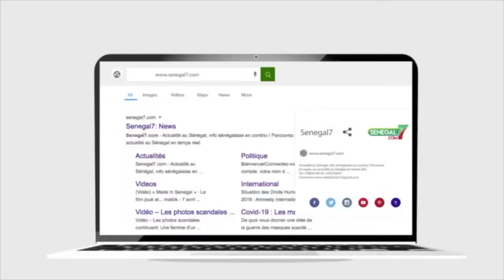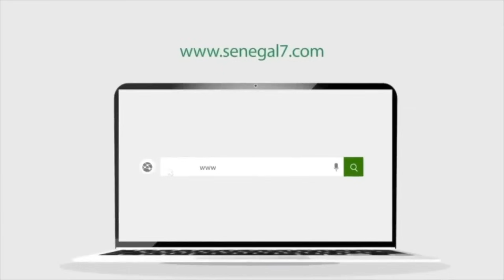Ému par une de ses talibé, Kara lui offre 70000 Fcfa en pleine déclaration: découvrez les raisons…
Ému par une de ses talibé, Kara lui offre 70 mille en pleine déclaration: découvrez les raisons…